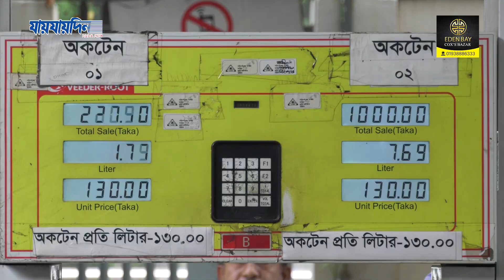অকটেন ও পেট্রোলের দাম কমলো ৬ টাকা; ডিজেলে ১ টাকা ২৫ পয়সা || Jaijaidin digital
Jaijaidin Digital
Jaijaidin Digital News
Jaijaidin Digital Bangla News
Jaijaidin Digital Latest Update
Jaijaidin Digital Ajker Bangla News